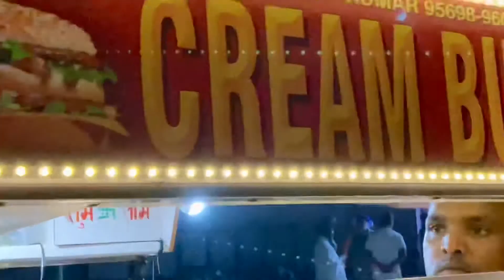Pathankot to Chandigarh | 512km In 4hrs | vlog - 12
Pathankot to Chandigarh | Chandigarh to Pathankot | Bullet lover | vlog - 12 |
Its fun guys 512 km must watch